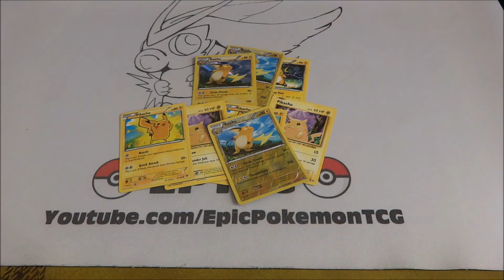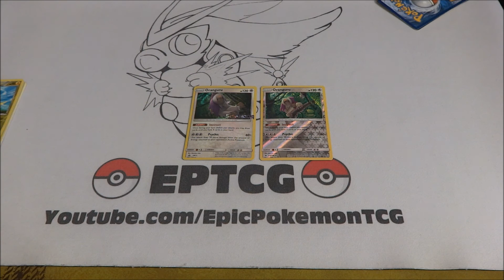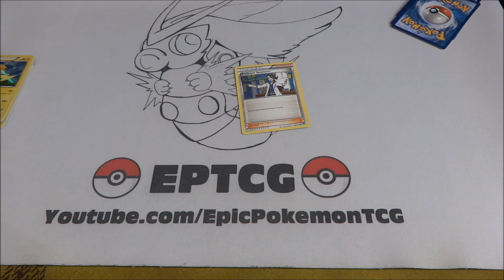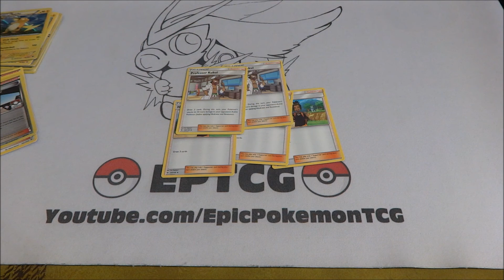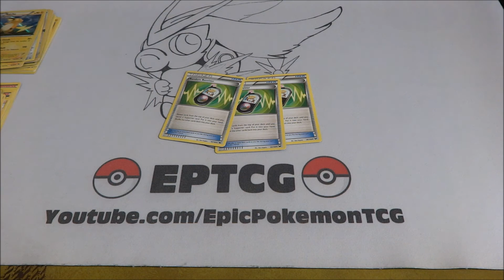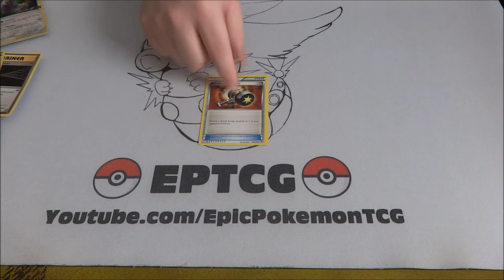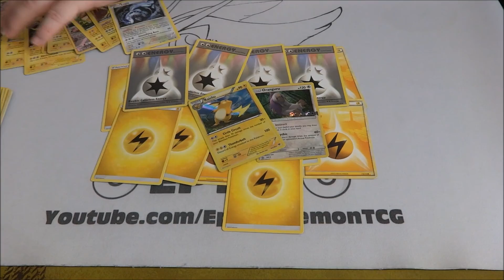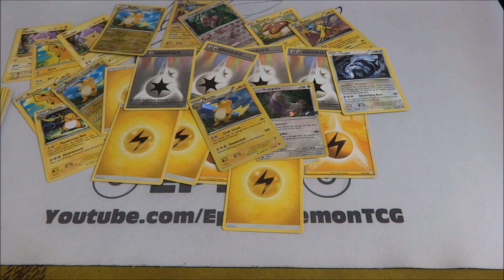Pokemon TCG Deck to Face Beginners (Electric Deck)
In this video I share a deck with you that I made to teach beginners how to play Pokemon. This is something I hope more people do.